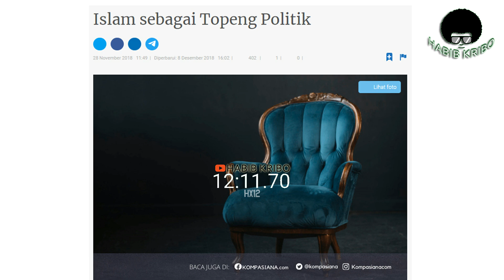👈👆INI ORANG BELUM DI TANGKAP SAMPAI HARI INI?! AWASI, JGN SAMPAI JADI PENDAKWAH HOAX !!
(Eps. A016)

Yang jadi pertanyaan saya, lembaga seperti DPR kenapa tidak melakukan penyaringan dulu sebelum memberikan ijin masuk bagi calon tamu terkait agenda apa yang akan dibawa ke forum??
Kalau memang ada filter terhadap tamu, kenapa Rapat Dengar Pendapat Umum (RDPU) ini memberikan ijin kepada Anggota aliansi Ulama Madura, yang datang dengan salah-satunya: memberitakan cerita HOAX yang berkesan Tahayul, Imam Muti mengungkapkan adanya aksi pengusiran warga terhadap seorang habib di Lumajang, Jawa Timur, yang menjadi penyebab gunung semeru meletus, karena murka Allah lantaran ada seorang Habib yang diusir.
Serta akan ada musibah yang lebih dahsyat lagi terkait kasus KM50

DPR harus lebih teliti untuk sebuah paparan yang akan dipresntasikan, jangn yang Konyol, Tahayul, dan Tidak berfaedah, dan  telahterbukti adalah sebuah HOAX yang ditampung. Dan jelas-jelas mereka berpihak pada Rizieq, minta bebas tanpa syarat di DPR, konyol.